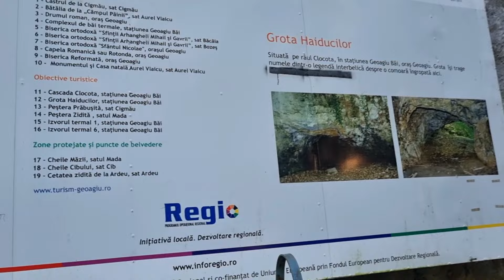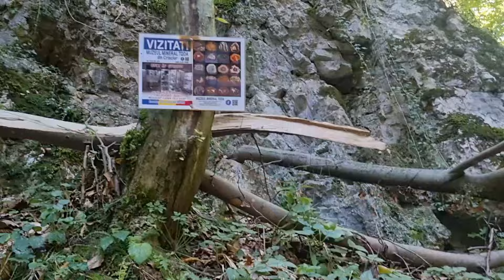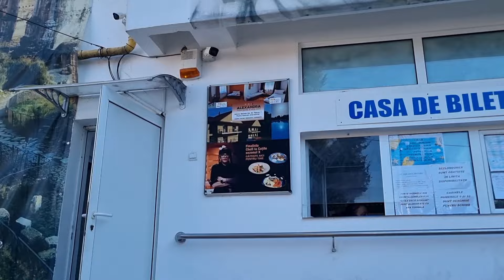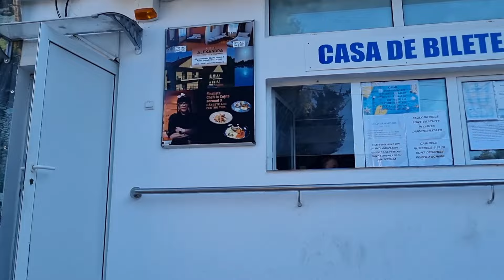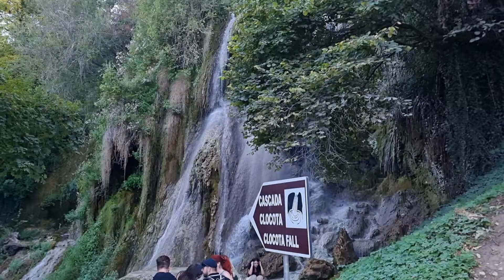Băile Romane de la Geoagiu Băi&cazarea de la Sibiu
Am pornit din nou într-o drumeție prin tara ,vizitam niște locuri super interesante